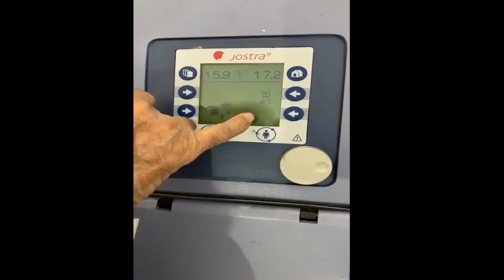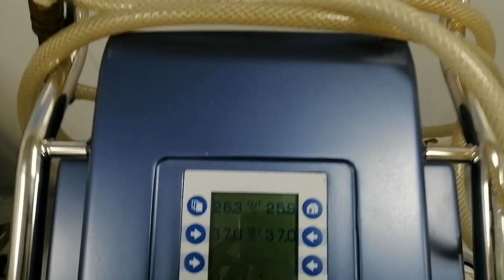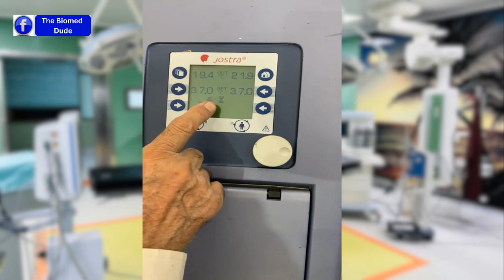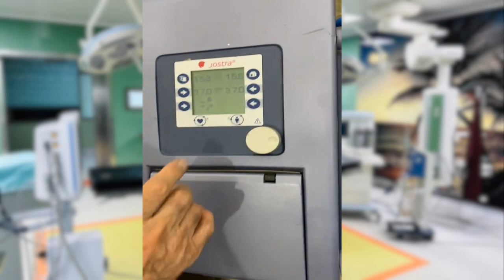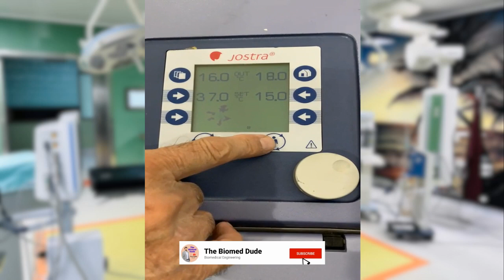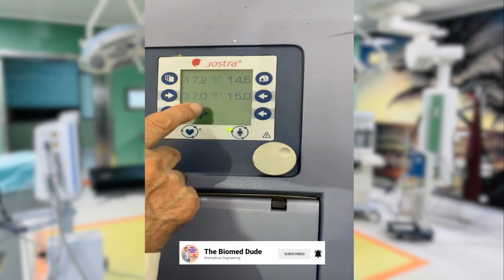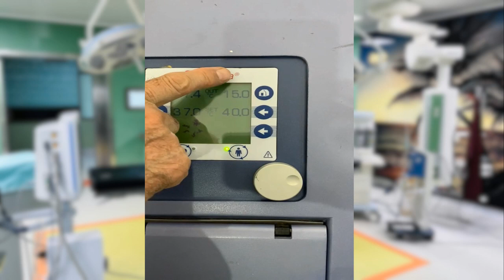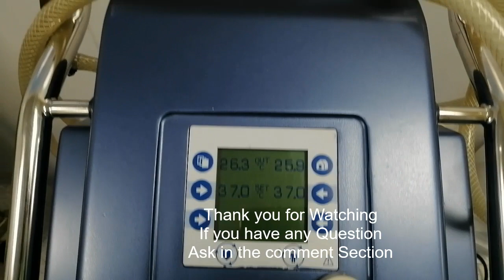hypothermia unit | Maquet Jostra HCU 30 | The Biomed Dude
Hi Guys! so In this vidoe ill explain you how the hypothermia unit is work. what is the purpose of this unit and how to operate .

hypothermia management in icu
hyperthermia blanket
causes of hypothermia in icu patients
hypothermia machine uses
gentherm hypothermia
what is induced hypothermia
hypothermia device
hyper/hypothermia machine
What does a hyperthermia blanket do?
What blankets are used for hypothermia?
What is a medical cooling blanket?
What can you do for hyperthermia?
hypothermia blanket is used for
hypothermia blanket for fever
hypothermia blanket side effects
hypothermia blanket hospital
cooling blanket
blanketrol blanket
blanketrol cooling blanket
how long does it take to get hypothermia,
what happens when you have hypothermia,
look out for hypothermia,
defiance hypothermia,
hypothermia demo,
what is the hypothermia,
hypothermia ems,
hypothermia management,
how hypothermia works,
immersion hypothermia,